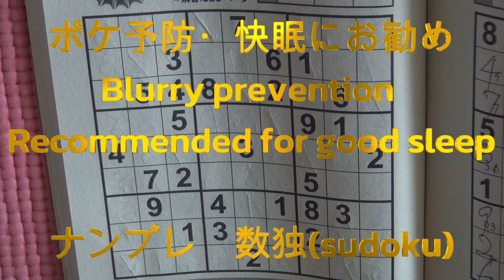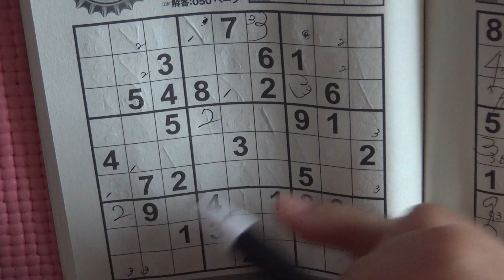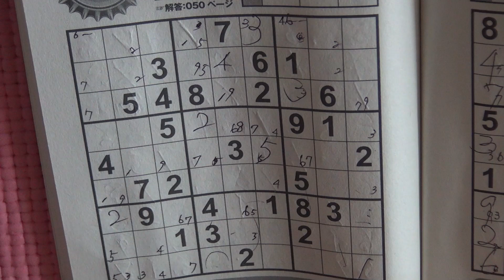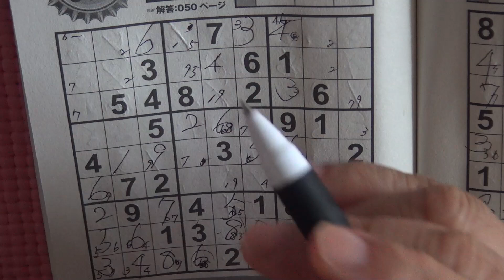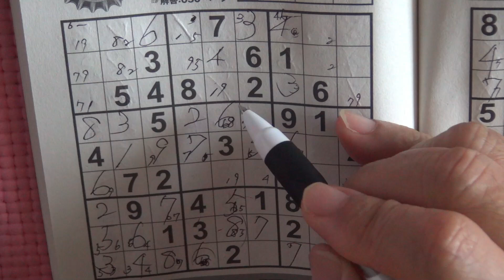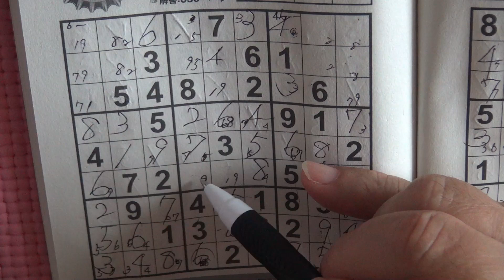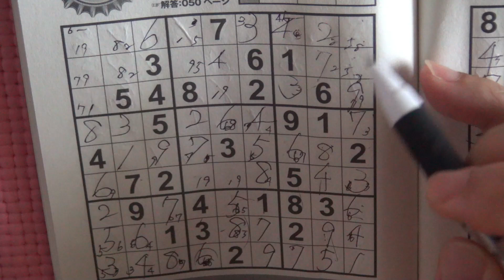解説しながら最高難度ナンプレ 設定70分 54 sudoku 数独 for good sleep ボケ予防 快眠におすすめ